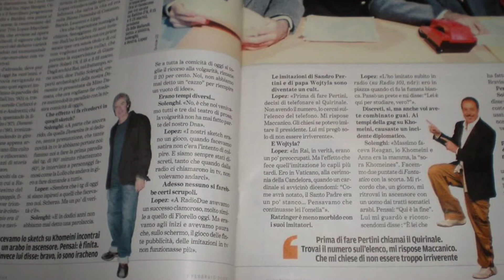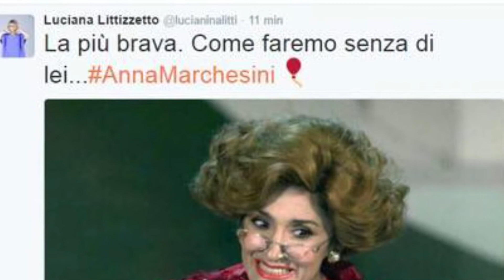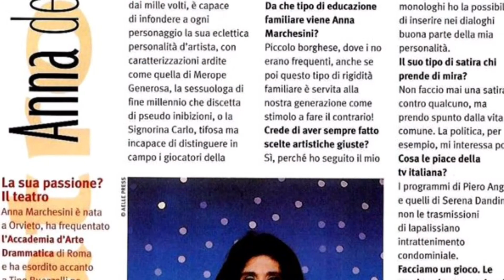massimo Lopez a radio 24 parla di Anna Marchesini